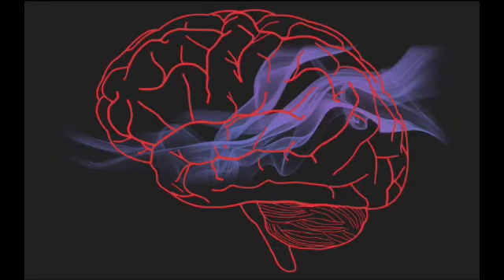🔴 Male To Female short | 100% real | subliminal | hypnosis | mtf | magic | transformation 🔴